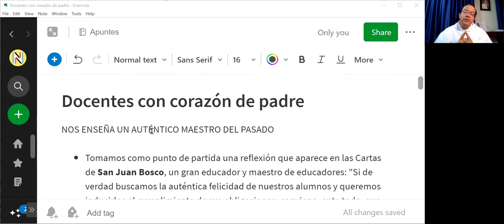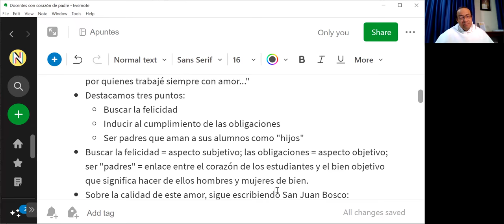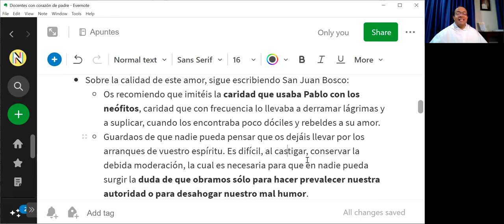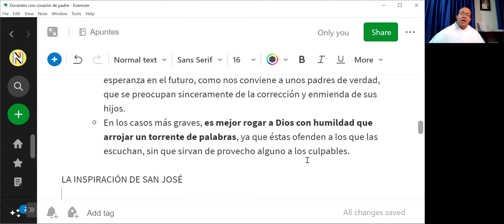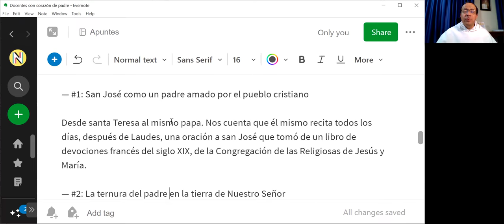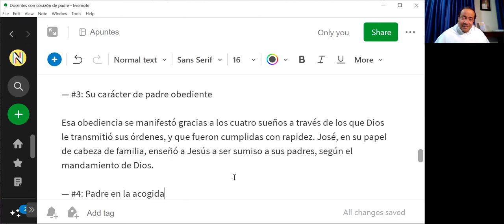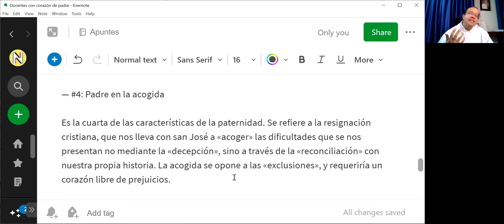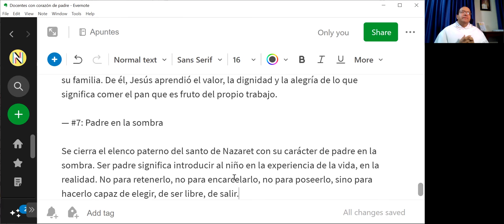Docentes con corazón de padre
NOS ENSEÑA UN AUTÉNTICO MAESTRO DEL PASADO

- Tomamos como punto de partida una reflexión que aparece en las Cartas de San Juan Bosco, un gran educador y maestro de educadores: "Si de verdad buscamos la auténtica felicidad de nuestros alumnos y queremos inducirlos al cumplimiento de sus obligaciones, conviene, ante todo, que nunca olvidéis que hacéis las veces de padres de nuestros amados jóvenes, por quienes trabajé siempre con amor..."
- Destacamos tres puntos:
 - Buscar la felicidad
 - Inducir al cumplimiento de las obligaciones
 - Ser padres que aman a sus alumnos como "hijos"
- Buscar la felicidad = aspecto subjetivo; las obligaciones = aspecto objetivo; ser "padres" = enlace entre el corazón de los estudiantes y el bien objetivo que significa hacer de ellos hombres y mujeres de bien.
- Sobre la calidad de este amor, sigue escribiendo San Juan Bosco:
 - Os recomiendo que imitéis la caridad que usaba Pablo con los neófitos, caridad que con frecuencia lo llevaba a derramar lágrimas y a suplicar, cuando los encontraba poco dóciles y rebeldes a su amor.
 - Guardaos de que nadie pueda pensar que os dejáis llevar por los arranques de vuestro espíritu. Es difícil, al castigar, conservar la debida moderación, la cual es ne­cesaria para que en nadie pueda surgir la duda de que obramos sólo para hacer prevalecer nuestra autoridad o para desahogar nuestro mal humor.
 - Miremos como a hijos a aquellos sobre los cuales debe­mos ejercer alguna autoridad. Pongámonos a su servicio, a imitación de Jesús, el cual vino para obedecer y no para mandar, y avergonzémonos de todo lo que pueda tener incluso apariencia de dominio; si algún dominio ejercemos sobre ellos, ha de ser para servirlos mejor.
 - Mantengamos sereno nuestro espíritu, evitemos el des­precio en la mirada, las palabras hirientes; tengamos comprensión en el presente y esperanza en el futuro, como nos conviene a unos padres de verdad, que se preocupan sinceramente de la corrección y enmienda de sus hijos.
 - En los casos más graves, es mejor rogar a Dios con humildad que arrojar un torrente de palabras, ya que éstas ofenden a los que las escuchan, sin que sirvan de provecho alguno a los culpables.

LA INSPIRACIÓN DE SAN JOSÉ

— #1: San José como un padre amado por el pueblo cristiano

Desde santa Teresa al mismo papa. Nos cuenta que él mismo recita todos los días, después de Laudes, una oración a san José que tomó de un libro de devociones francés del siglo XIX, de la Congregación de las Religiosas de Jesús y María.

— #2: La ternura del padre en la tierra de Nuestro Señor

Muchas veces pensamos que Dios se basa solo en la parte buena y vencedora de nosotros, cuando en realidad la mayoría de sus designios se realizan a través y a pesar de nuestra debilidad. Se relaciona con el sacramento de la penitencia, con la misericordia y con nuestra propia debilidad como criaturas.

— #3: Su carácter de padre obediente

Esa obediencia se manifestó gracias a los cuatro sueños a través de los que Dios le transmitió sus órdenes, y que fueron cumplidas con rapidez. José, en su papel de cabeza de familia, enseñó a Jesús a ser sumiso a sus padres, según el mandamiento de Dios.

— #4: Padre en la acogida

Es la cuarta de las características de la paternidad. Se refiere a la resignación cristiana, que nos lleva con san José a «acoger» las dificultades que se nos presentan no mediante la «decepción», sino a través de la «reconciliación» con nuestra propia historia. La acogida se opone a las «exclusiones», y requeriría un corazón libre de prejuicios.

— #5: La valentía creativa

Consiste en transformar un problema en una oportunidad, anteponiendo siempre la confianza en la Providencia. Para ello, Dios nos ha concedido las facultades de «planear, inventar, encontrar», con las virtudes de audacia y obstinación.

— #6: Padre trabajador

Pues era un carpintero que trabajaba honestamente para asegurar el sustento de su familia. De él, Jesús aprendió el valor, la dignidad y la alegría de lo que significa comer el pan que es fruto del propio trabajo.

— #7: Padre en la sombra

Se cierra el elenco paterno del santo de Nazaret con su carácter de padre en la sombra. Ser padre significa introducir al niño en la experiencia de la vida, en la realidad. No para retenerlo, no para encarcelarlo, no para poseerlo, sino para hacerlo capaz de elegir, de ser libre, de salir.